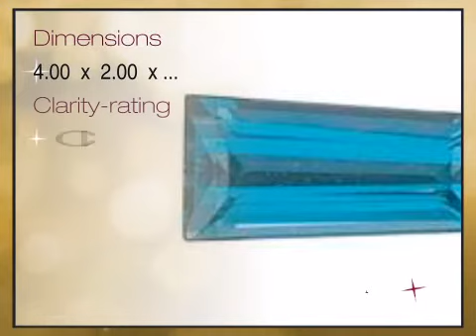London Blue Topaz Tapered Baguette Cut 4.00 x 2.00 x 1.50mm Grade AAA - africagems.com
This London Blue Topaz Tapered Baguette Cut 4.00 x 2.00 x 1.50mm Grade AAA is brought you - The Trusted Gemstone Experts Since 1984.